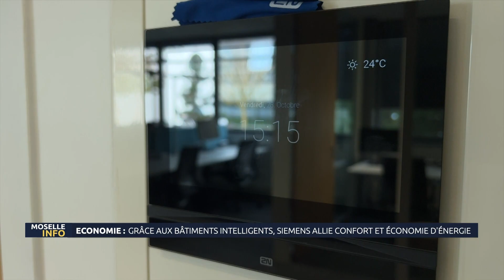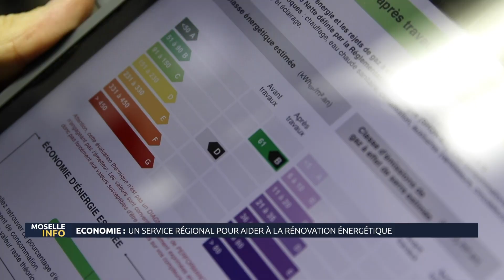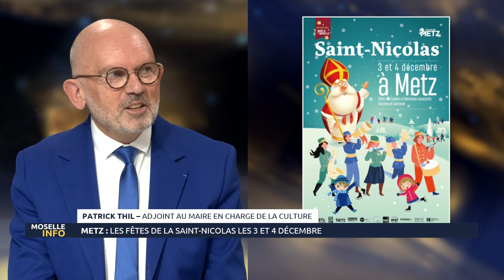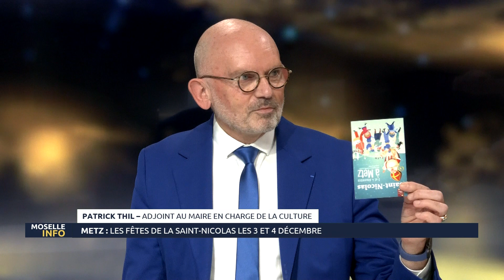Moselle Info : le JT du mardi 29 novembre 2022 avec Patrick Thil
Moselle Info : le JT du mardi 29 novembre 2022 avec Patrick Thil, adjoint au maire de Metz en charge de la culture